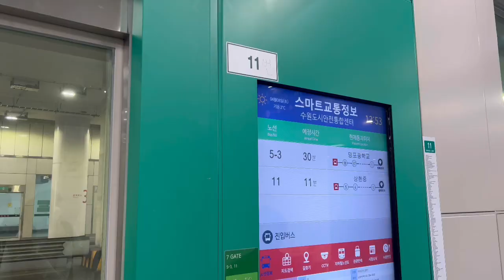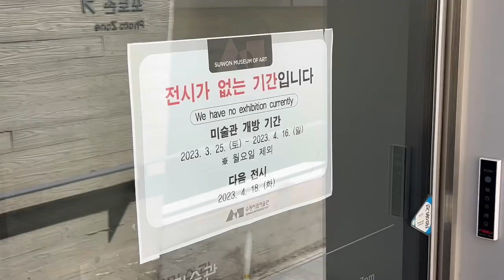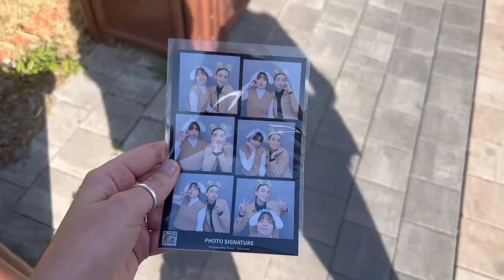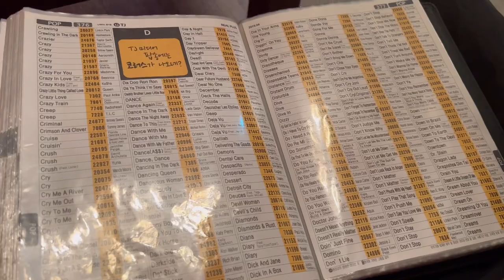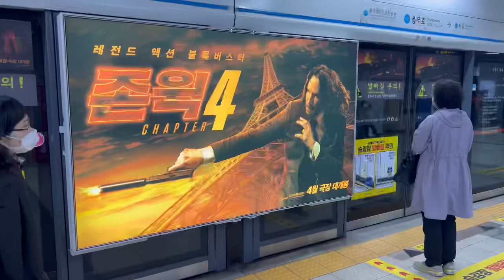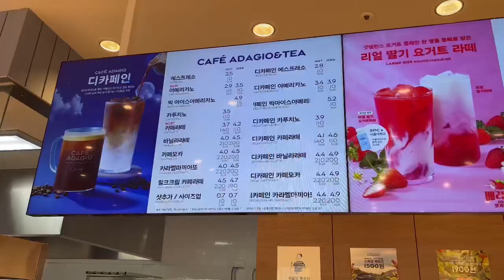season 3, episode 1 | museum of arts, 노래방 (karaoke room), shopping